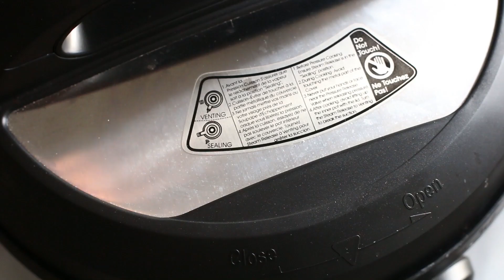How to Cook Steel-Cut Oats in the Instant Pot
An easy method to get creamy, delicious steel-cut oatmeal. Simply throw all the ingredients together, turn on the Instant Pot and let it work its magic.

Looking for dietitian support? I offer nutrition counselling to those living in British Columbia, New Brunswick, Nova Scotia, and Newfoundland and Labrador.